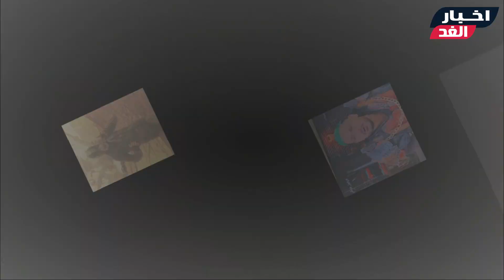ضيف رامز جلال اليوم الإثنين | رامز موفي ستار الحلقة 17 . (نجم مصري)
ضيف رامز جلال اليوم الإثنين | رامز موفي ستار الحلقة 17
رامز موفي ستار الحلقة 17
ضحية رامز موفي ستار
ضيف رامز موفي ستار
شـاهد الفيديو ولا تنسي الإشتراك في القناة وتفعيل الجرس ليصلك كل جديد :